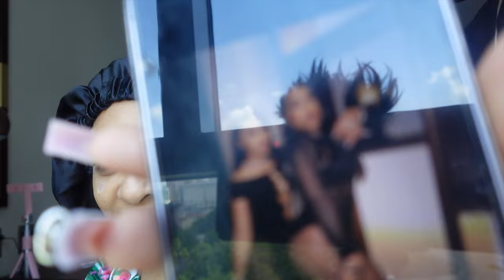TRAVEL VLOG | LIT GIRLS TRIP TO HOUSTON | SHOPPING + GOOD EATS + GRWM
hey y’all! come along with me to HTX with my bestie! i'm still learning how to work my new camera so bare with me lol! If you're looking for a place to vibe and have fun with your friends, Houston is DEFINITELY  the place to go! It always shows us a GREAT time!